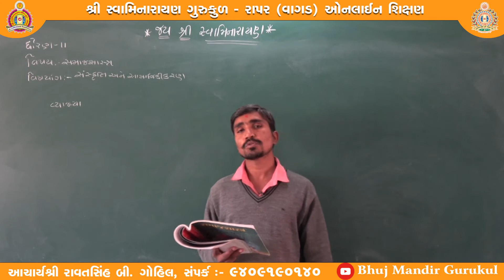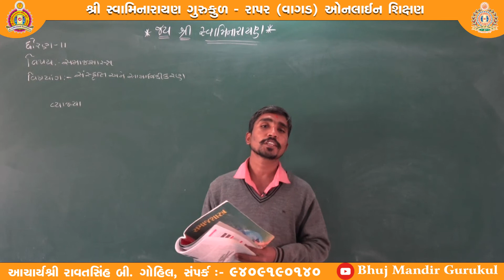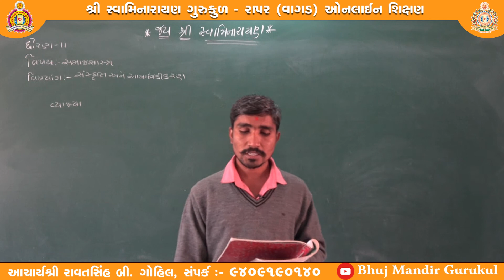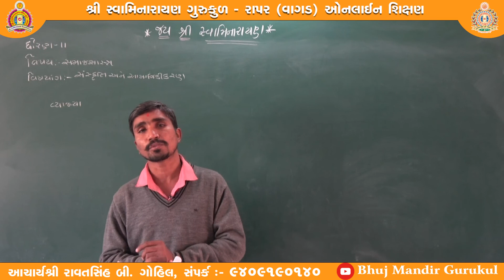ધોરણ-૧૧ (ગુજરાતી માધ્યમ) વિષય-સમાજશાસ્ત્ર, વિષયાંગ-સંસ્કૃતિ અને સામાજિકીકરણ, (ભાગ-૨)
શિક્ષક-રવજીભાઈ અખિયાણી